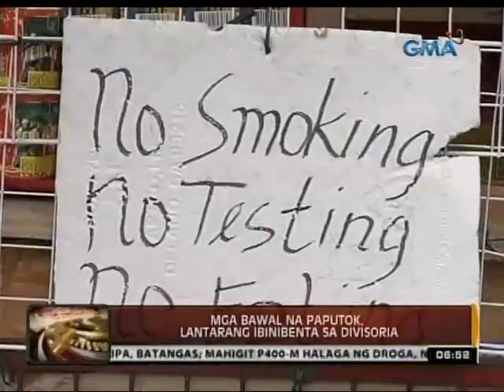24 Oras: Mga bawal na paputok, lantarang ibinibenta sa Divisoria